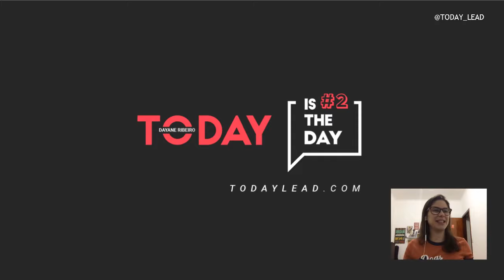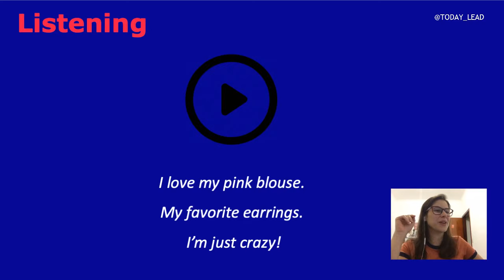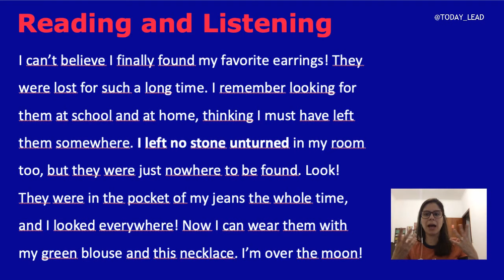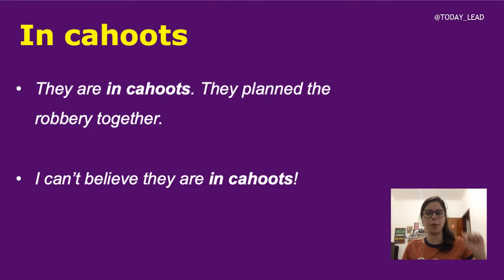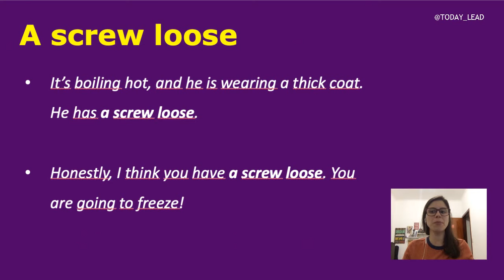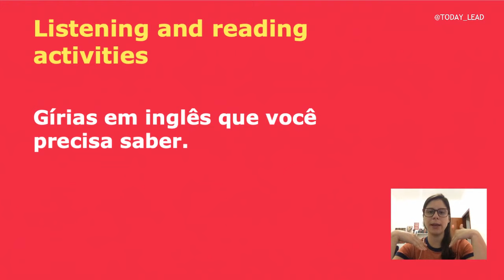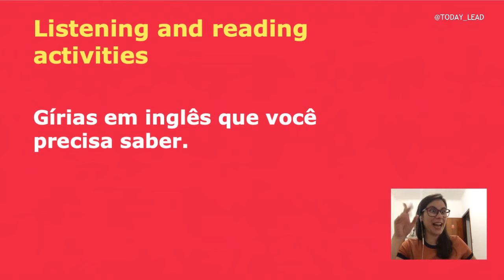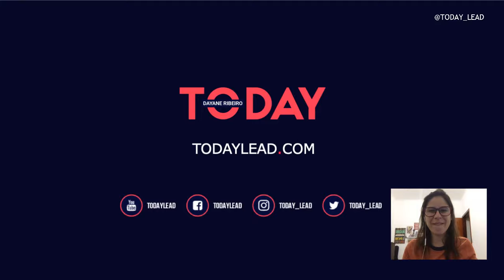Aula #19 - Como NÃO FALAR INGLÊS igual a um robô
⭕  [ ARTIGO COMPLETO ] Gírias em inglês que você precisa saber